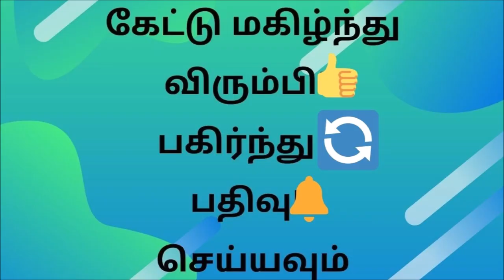C.I.D Chandru(சி.ஐ.டி சந்துரு) Part 1, Chapter 2, episode 2 - Tamil Audio Book